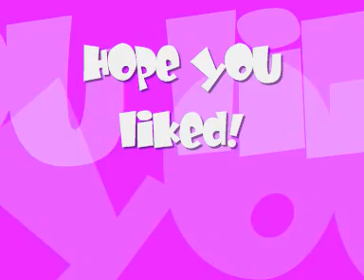Roiworld Vid Two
Ok, second Roiworld Vid. Dedicated to the user 'LyssiLady' for being my first ever subscriber. :)

Hope you like it! There are two formal dresses in here, so they aren't meant to be casual.

PS. Sorry about the shortness of it. My other one was over 4 minutes but this one was only 2 minutes and something seconds.